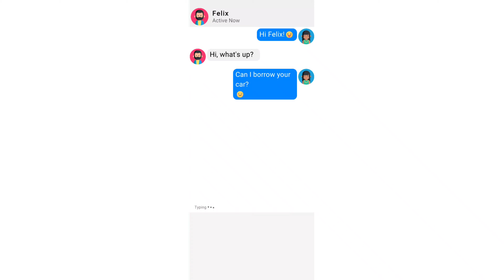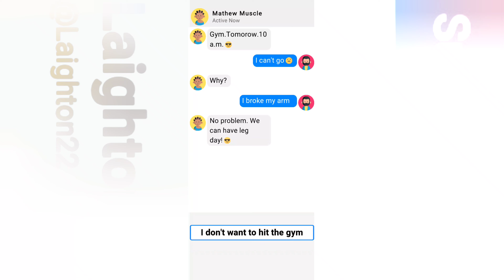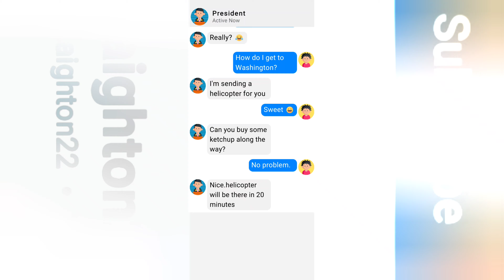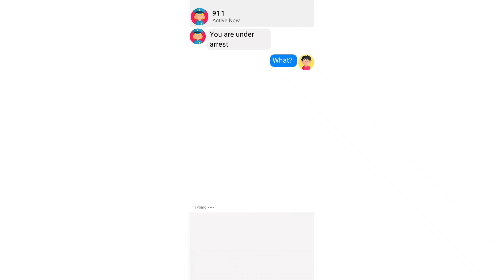This is a random game....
Hope you enjoyed! (☞ ͡° ͜ʖ ͡°)☞